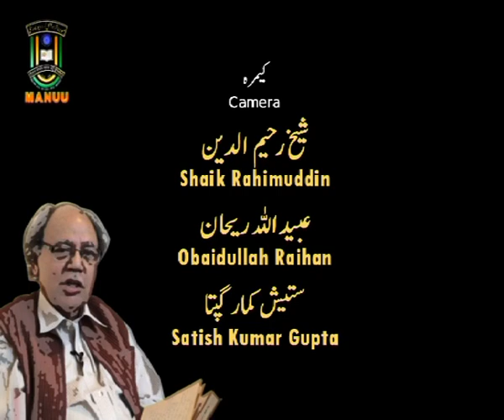Urdu Tahzeeb Aur Uske Nakhoosh || Ek Mulaqat Prof۔ Shamim Hanfi Ke Sath